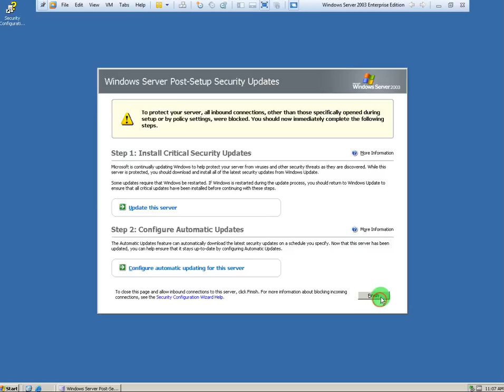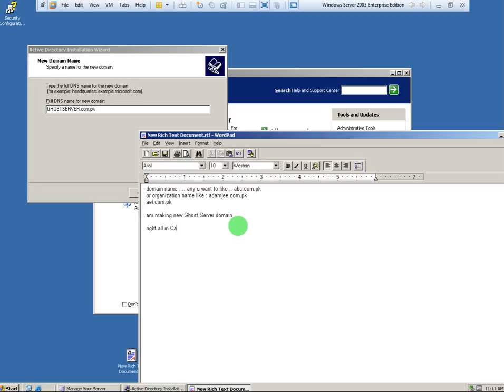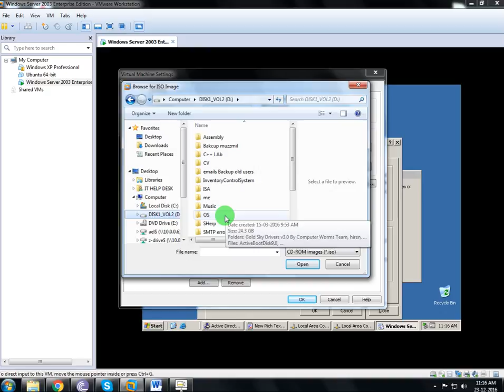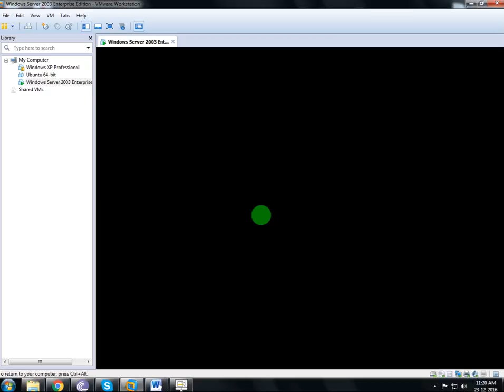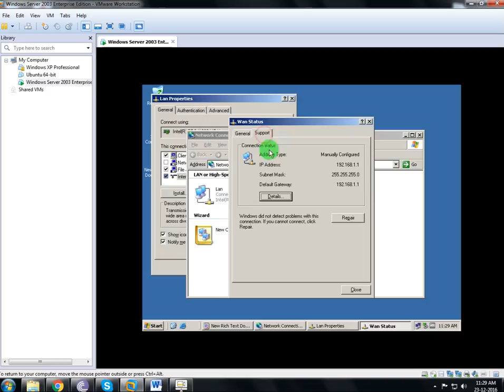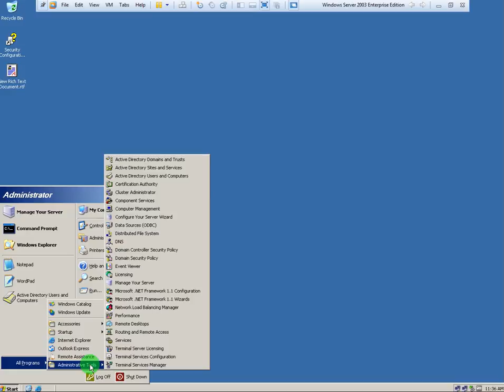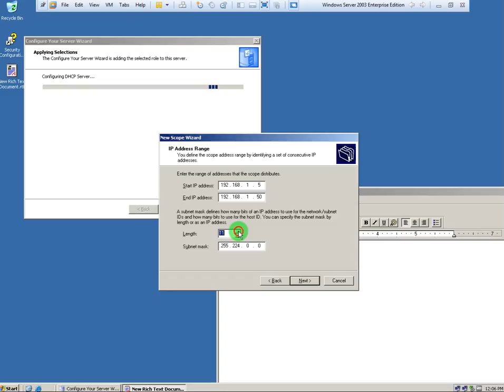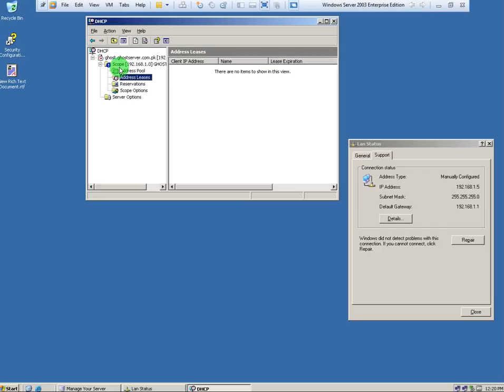How To make Active Directory & DHCP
How to make Active Directory  and DHCP